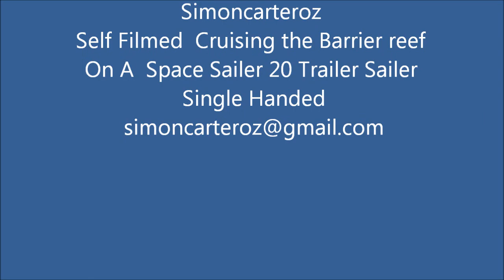Trailer Sailing Barrier Reef 3 Fraser Island to Lady Musgrave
Slow sail through the night to Lady Musgrave cooking a Stratos curry to keep the spirits up!